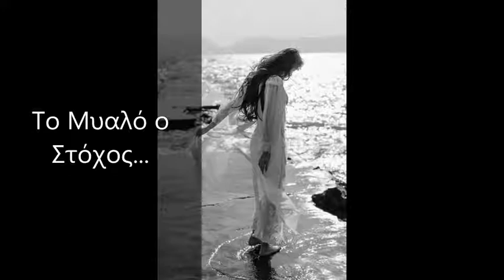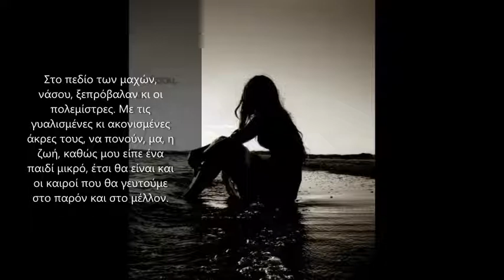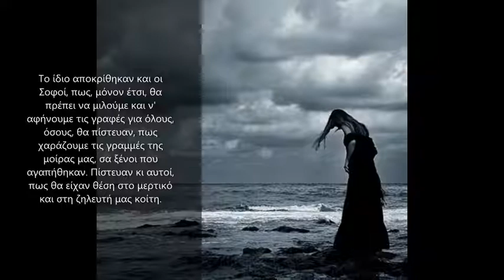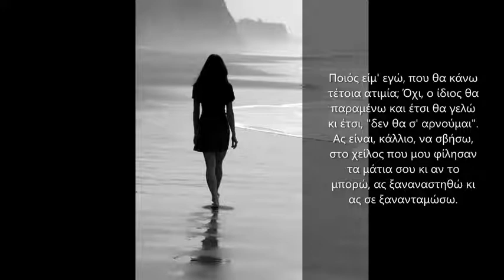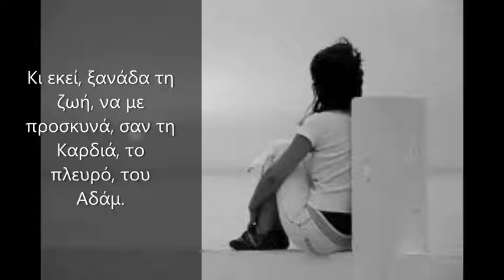Ποιητική Συλλογή "Και η Καρδιά στο Πλευρό του Αδάμ" - Γιώργος Τσαγγαρίδης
Αποσπάσματα από την ποιητική συλλογή του Γιώργου Τσαγγαρίδη
"Και η Καρδιά στο Πλευρό του Αδάμ"